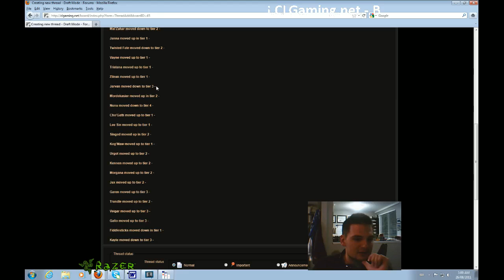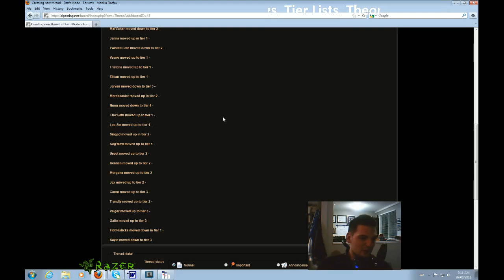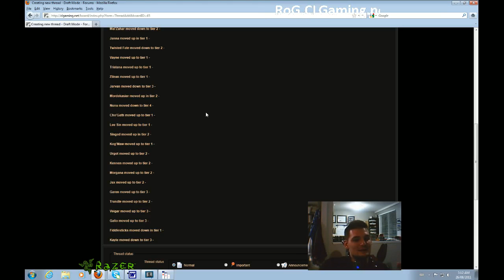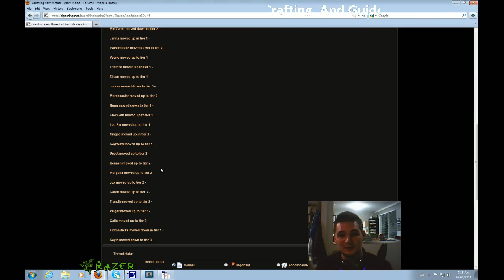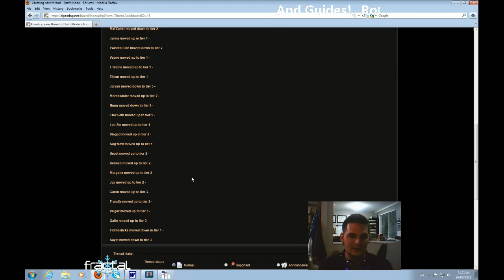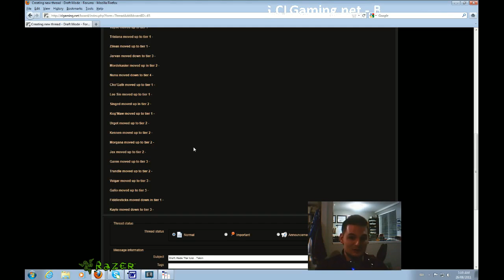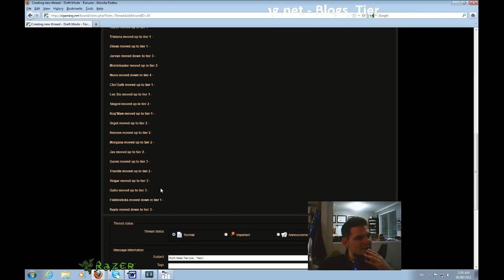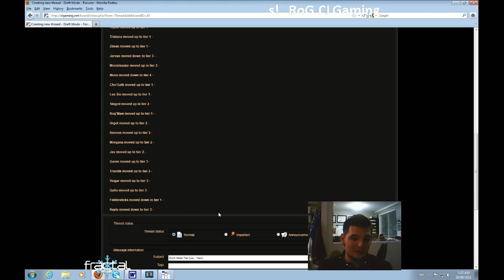Draft Mode Tier List - Talon *PART 2*